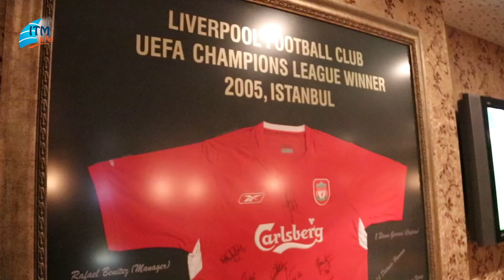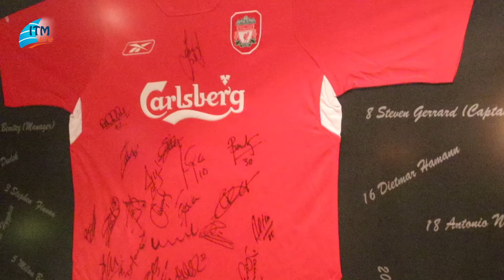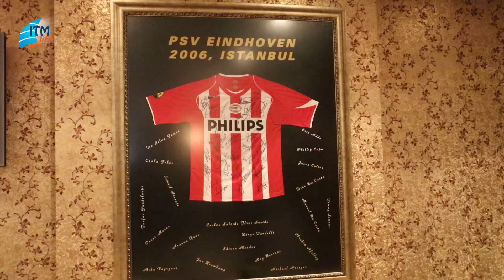Efsane finale Sheraton ile yürüdüler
İstanbul'da 2005 yılında oynanan ve Liverpool'un efsaneleşen geri dönüşüne sahne olan Şampiyonlar Ligi Finali'ne hazırlanmak için Sheraton İstanbul Ataköy'ü tercih eden Liverpool  bir de imzalı forma hediye etmişti.